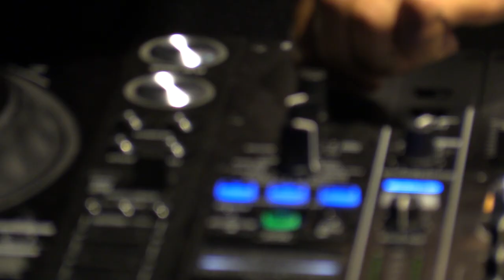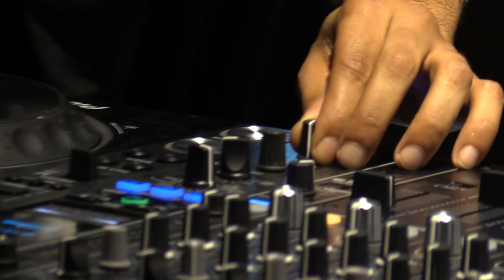LIVE SESSION - Kelman Duran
Radio Primavera Sound presents an exclusive live session by Kelman Duran.

On a special live edition of RPS Presents, we catch up with Kelman Duran, the Dominican producer we are calling the Burial of reggaeton ahead of his performance tomorrow night at Abaixadors10.